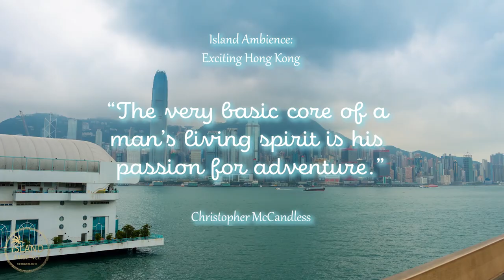High Energy Jazz Music in Hong Kong (Island Ambience)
Island Ambience takes you to exciting Hong Kong for some high energy jazz lounge music. The high energy jazz music playlist is perfect if you want to chillout and enjoy the bright lights of the city of Hong Kong.

Relax with Island Ambience videos as accompaniment to your meditation, sleep, study or work.

Warning ⚠ - All our videos cannot replace medication or professional treatment. Please consult your physician or doctor if required.

© Island Ambience - 2018. Any reproduction or republication of all or part of this video/audio is prohibited.